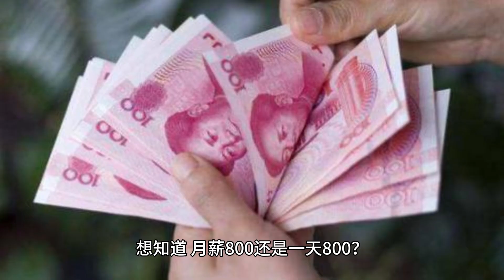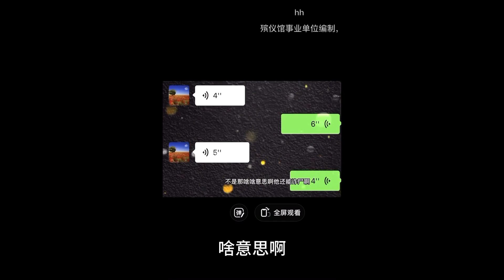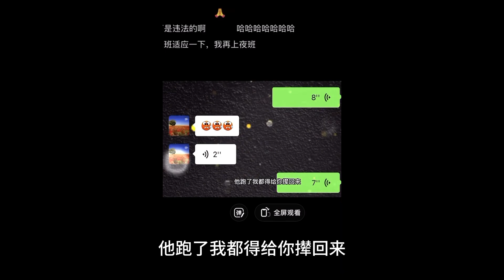殡仪馆夜班招聘：勇敢求职者的幽默面试大戏！殡仪馆招聘